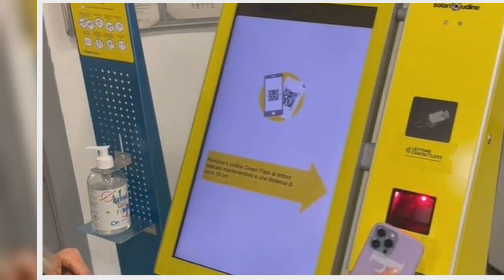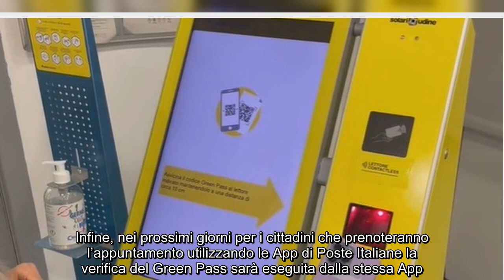Green pass obbligatorio da domani alle Poste, le istruzioni per accedere agli uffici Videoguida